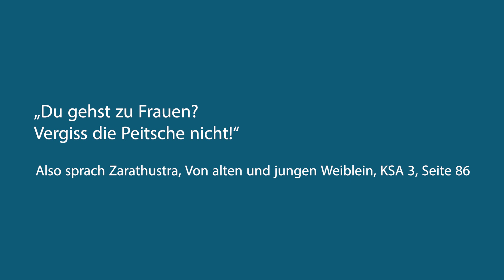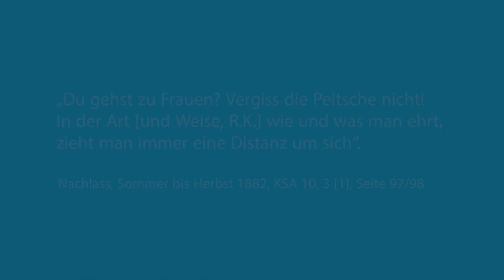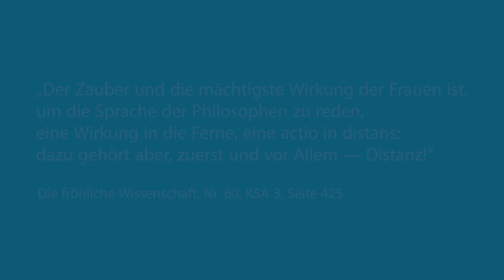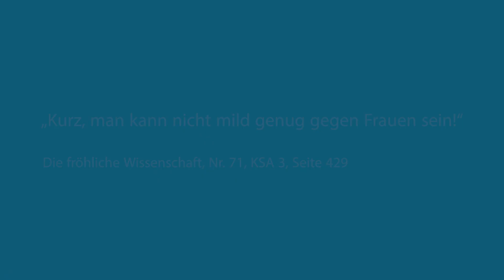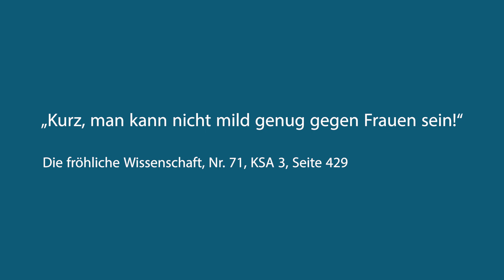Nietzsche erklärt: "Du gehst zu Frauen? Vergiss die Peitsche nicht!"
Im ersten Teil von "Also sprach Zarathustra" befindet sich das provokante und vieldiskutiere Zitat:
"Du gehst zu Frauen? Vergiss die Peitsche nicht!" Was meint Nietzsche damit? Nur wenige Monate vor der Entstehung von "Also sprach Zarathustra" notiert Nietzsche aufschlussreich in seinem Nachlass: "Du gehst zu Frauen? Vergiss die Peitsche nicht! In der Art (und Weise, R.K.) wie und was man ehrt, zieht man immer eine Distanz um sich."  - Es geht demnach um die Distanz bzw. den Abstand zur Frau. Kommt der (künstlerische) Mann der Frau zu nah, kann ein Ehebund die Folge sein. Die Peitsche wahrt daher den Sicherheitsabstand. Der Mann soll unabhängig bleiben.
Dass Gewalt gegen Frauen, weder mit der Peitsche noch auf andere Weise, verboten ist, klärt dieser Vortrag.
AKTIVIEREN SIE DIE UNTERTITEL!

ACHTUNG! Sollten Sie aus diesem wissenschaftlichen Vortrag zitieren, erwähnen Sie die Quelle!

Roland Kaschube, M.A. phil., ist freischaffender Philosoph und Mitglied der Nietzsche Gesellschaft e.V.

Gemälde im Hintergrund: "Balance" von Gerhard Popp (*1961) Öl auf Holz